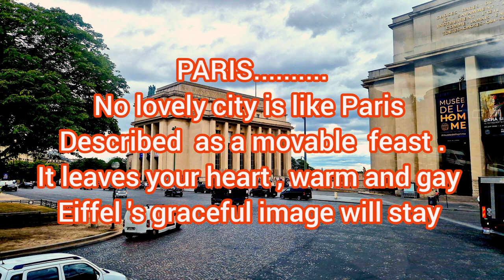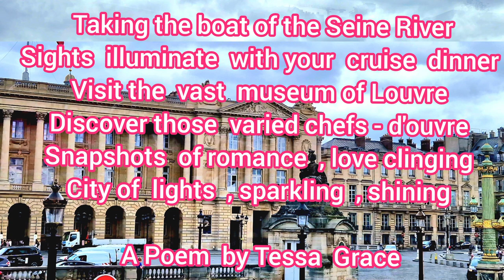Paris in late summer! Bus tour around the city 2022 ! ♥️🇲🇫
A wonderful bus tour around the city to admire the beautiful palaces, museums and bridges  of Paris.  Highly recommended  !

Unfortunately the reflection on the windshield  and the  brusque  swinging  of the bus was inevitable.

Special  thanks to Tessa Grace for sharing her talent on poetry  !! 😍♥️

PARIS .

No lovely city is like Paris
Described as a movable feast
It leaves your heart warm and gay
Eiffel 's graceful images will stay
Beautiful, elegant avenue of the world
Atmosphere of the airy Arch of Triumph
A symbol of French alliance , defiance
Taking the boat on the Seine River
Sights illuminate  with your  cruise dinner
Visit  the vast museum of Louvre
Discover those varied  chefs-d'ouvre
Snapshots  of romance  , love clinging
City of lights , sparkling  , shining

A poem by Tessa Grace ♥️ ⚘️ 🌺